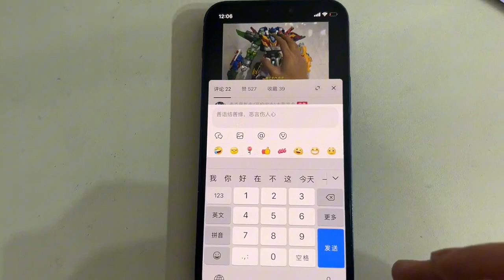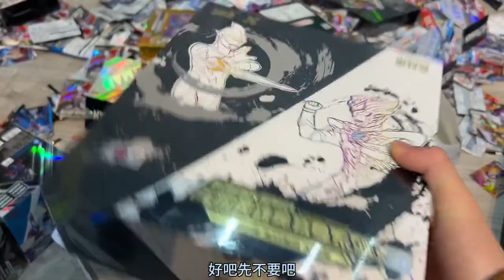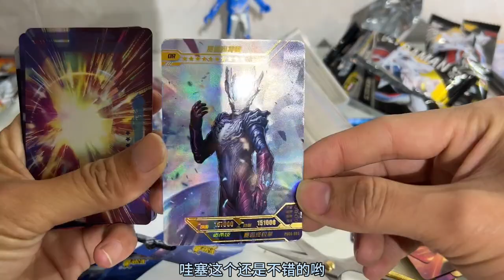完了完了一家玩具店彻底倒闭了，老板太可怜了快来看看。